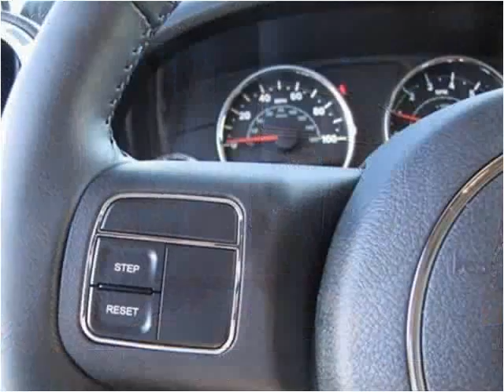2011 Jeep Wrangler Used Cars Nixa MO